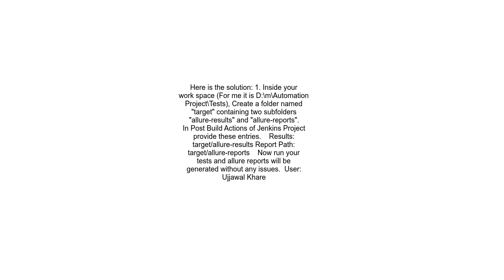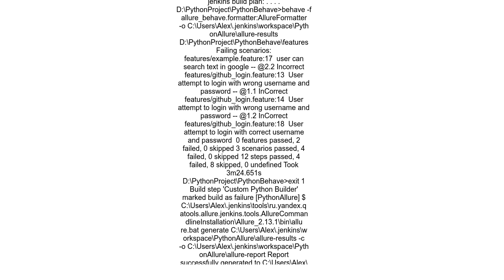allure results does not exists in Jenkins